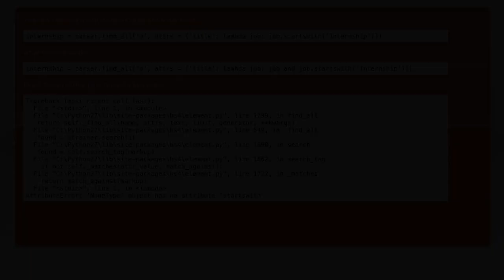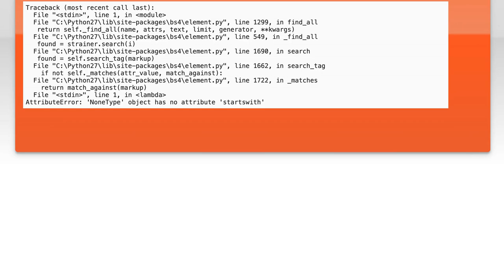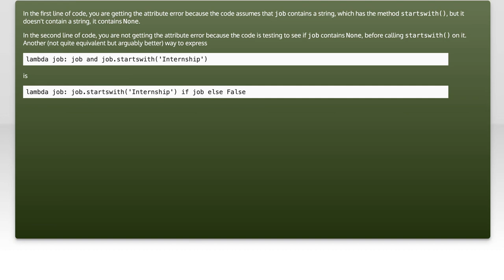Python. AttributeError: 'NoneType' object has no attribute 'startswith'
python-2.7: Python. AttributeError: &#39;NoneType&#39; object has no attribute &#233

Related to: python-2.7, powershell, lambda, web-scraping